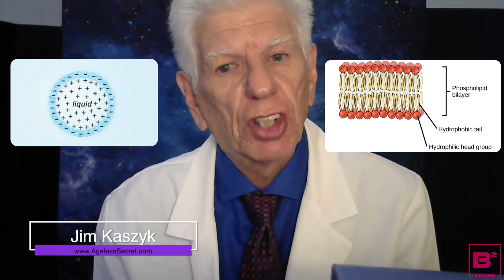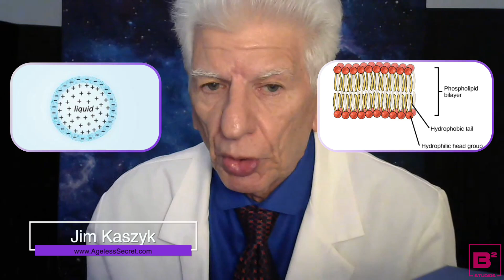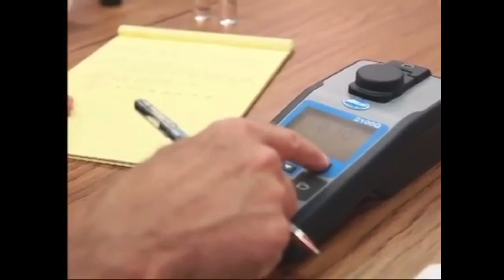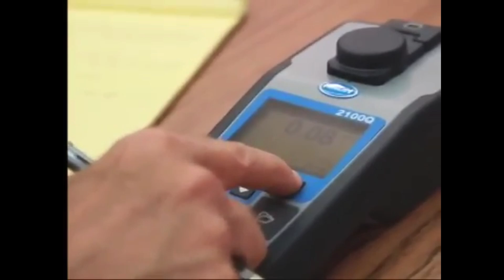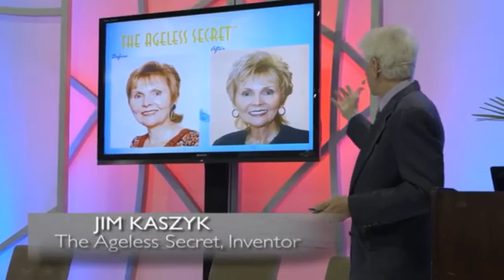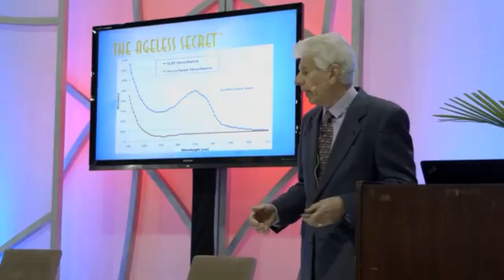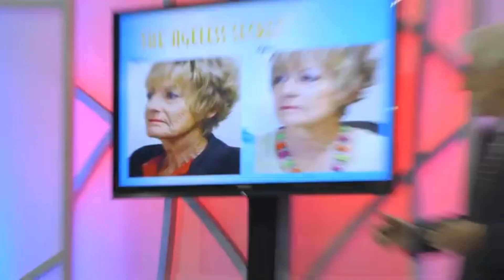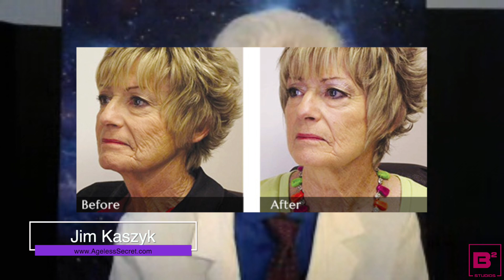The Ageless Secret - It Makes You Younger and It Can Pass Through Matter?